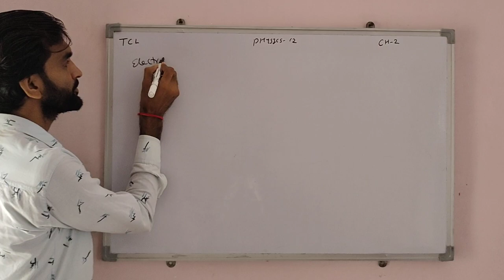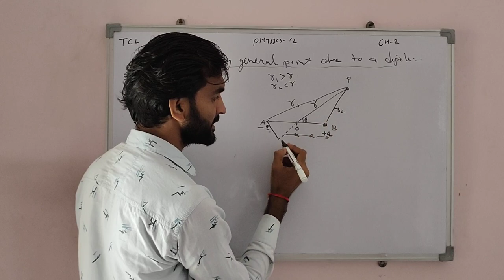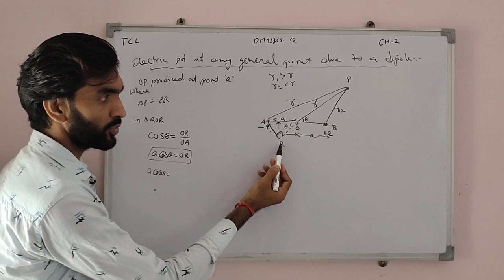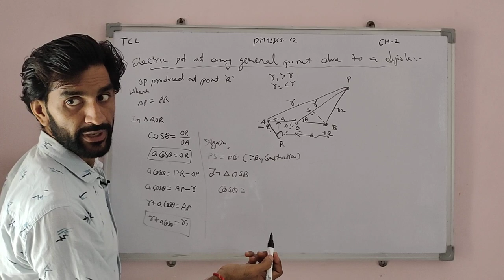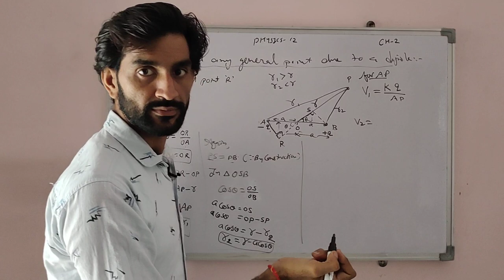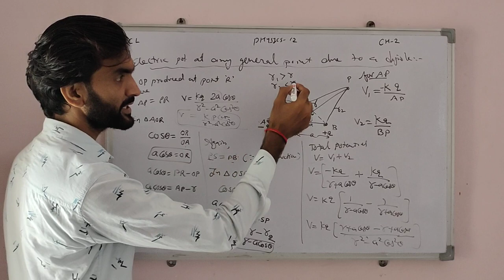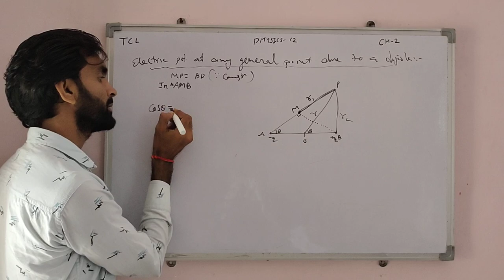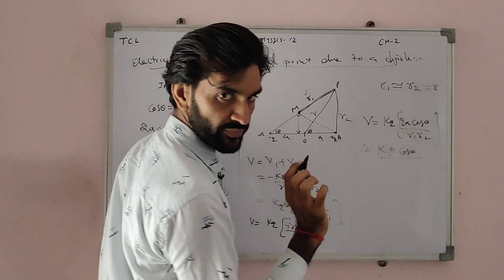TCL -13, Class 12th, Physics Chapter 2, Basics (ELECTRIC POTENTIAL & CAPCITANCE- 02)